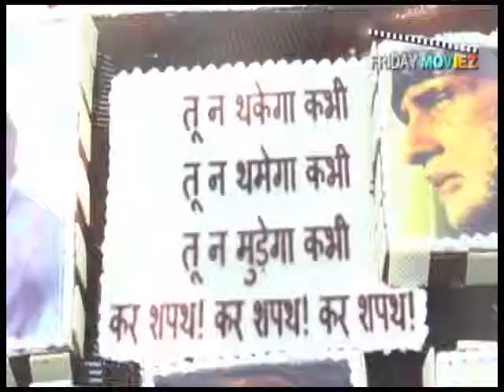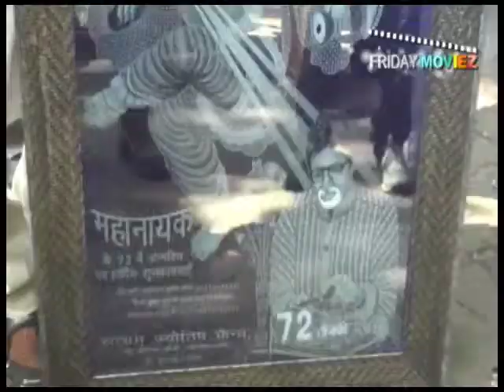Amitabh Bachchan celebrates his Birthday amongst huge fanfare| FridayMoviez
Watch

Amitabh Bachchan celebrates his Birthday amongst huge fanfare